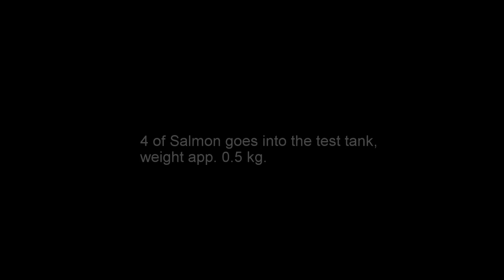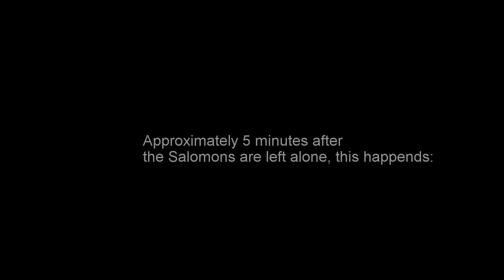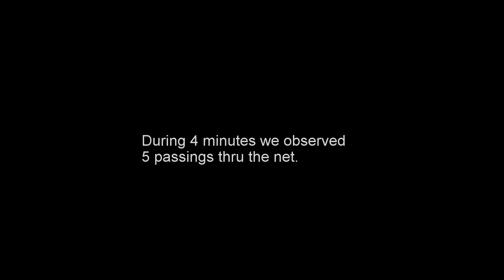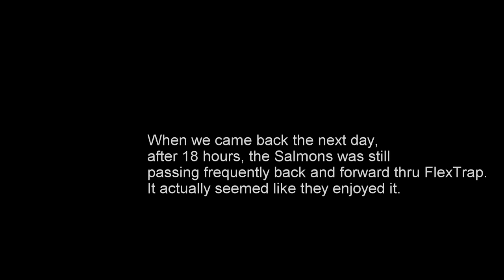FlexTrap - Sea Lice removal test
FlexTrap, elastic net for mechanical removal of Sea Lice